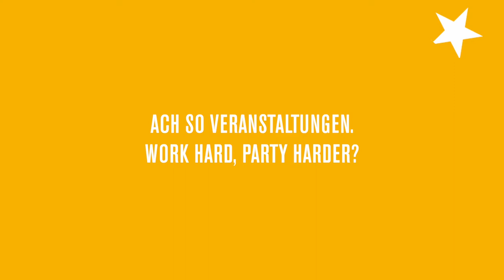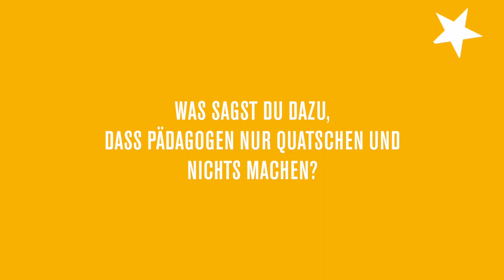8 Fragen an Rolf | Veranstaltungsbereich | Kupferdächle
Wer treibt sich allgemein denn eigentlich so im Kupferdächle rum?
Wer ist für welchen Bereich zuständig?
Und was macht jeder?

Wir haben Fragen gestellt.

Teil 2 unserer Reihe: Rolf & der Veranstaltungsbereich!

AKTUELL BLEIBEN!